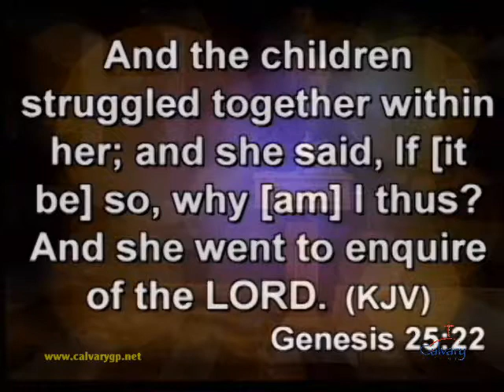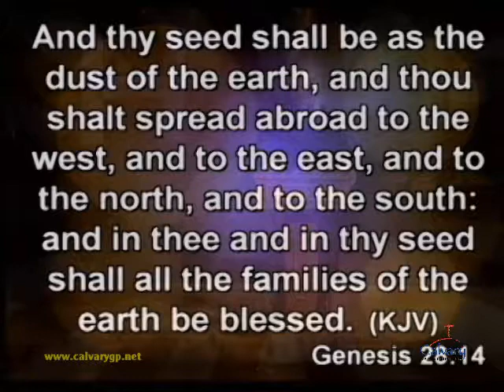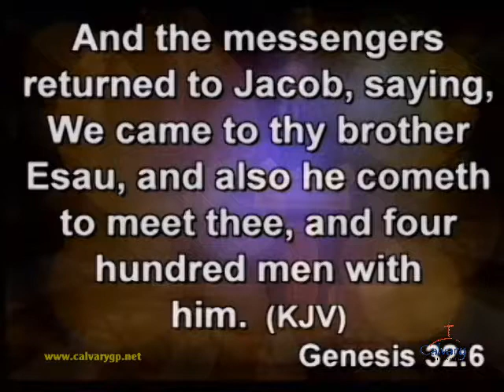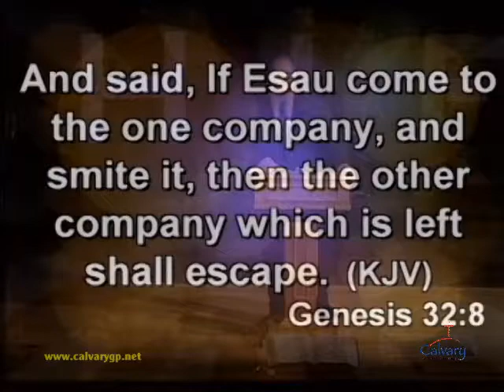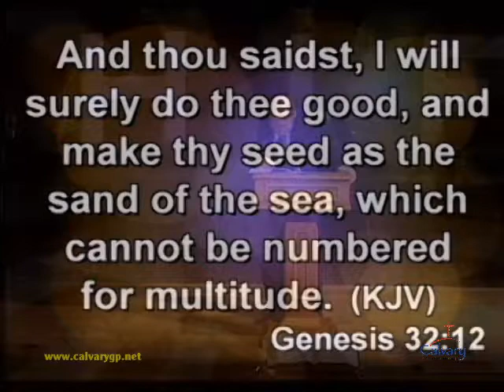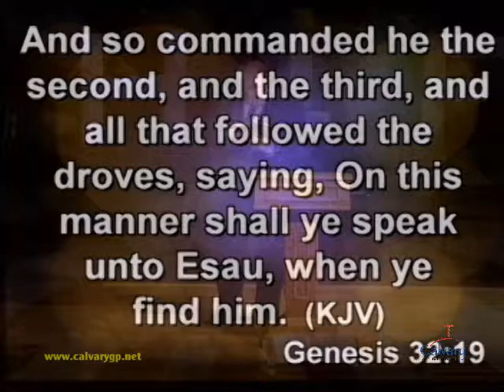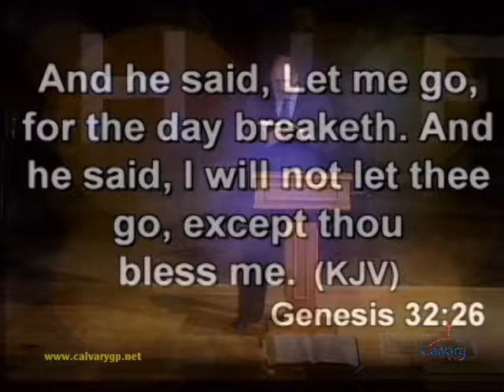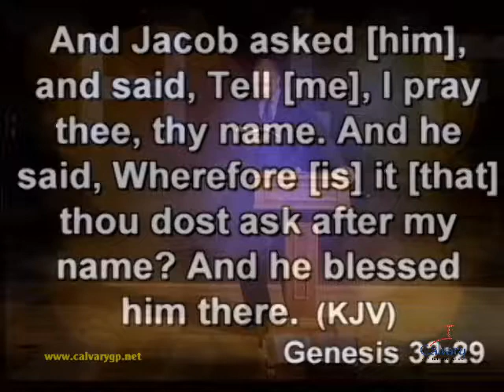"Jacob: A Shift In Power" Brian Loveless Sermon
"Jacob: A Shift In Power" Brian Loveless Sermon on September 8 , 2013 at Calvary Baptist Church, Grand Prairie, Texas. 3rd sermon in the series "Shift"